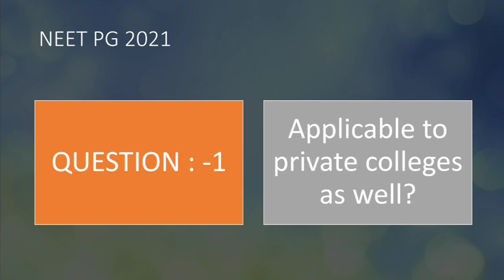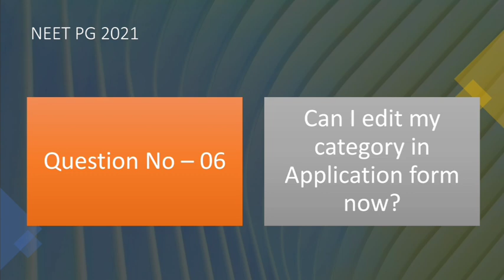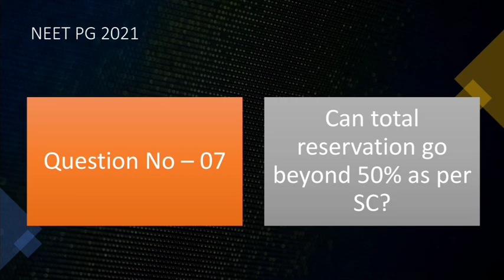NEET PG 2021 FAQ for New Reservation policy for OBC and EWS in AIQ - All Doubts cleared in one video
👉DOWNLOAD.   E-BOOK 📚📝

👉NEET PG 2021 OPEN STATE-PRIVATE COLLEGE COUNSELING GUIDANCE E-BOOK📗📝 (Very Important)